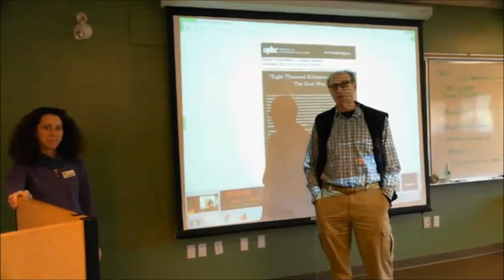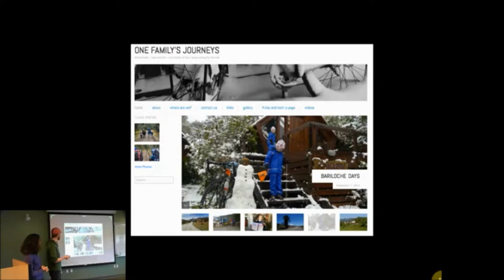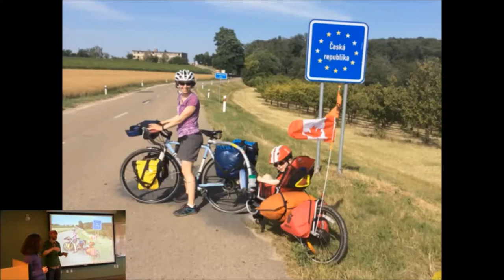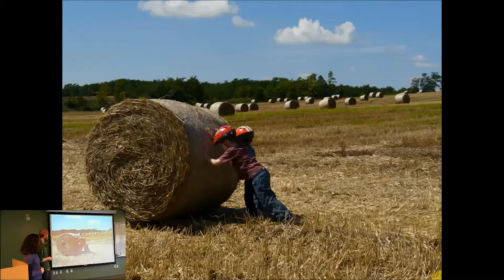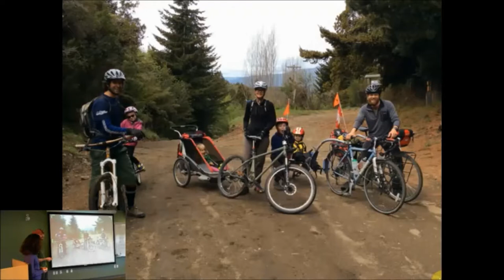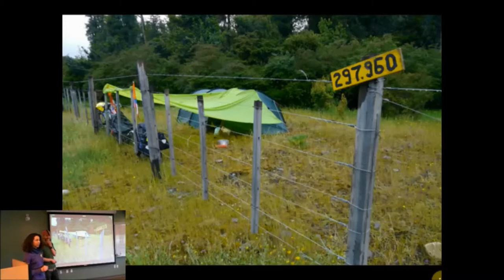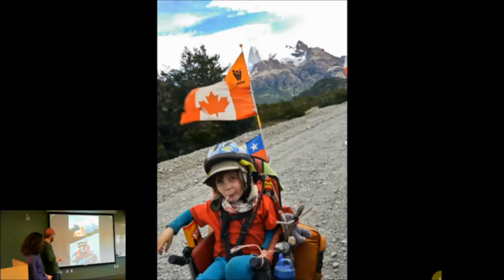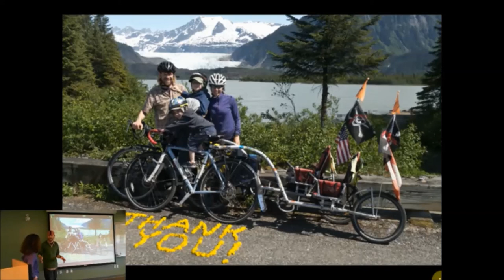Amy Klepetar & Dr. Matthew Beedle - "Eight Thousand Kilometres in a Year The Slow Way"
On a layover in an airport in 2012, we started half-joking, half-daydreaming about taking time off to have a big adventure together as a family. Before having kids, we had traveled quite a lot together, and had especially loved our bicycle tours. Since starting a family, our travels became mainly centred around seeing one set of grandparents or the other, and our adventures became shorter and much closer to home, although they were exciting nonetheless! Inviting passing cyclists to stay in our home through warmshowers.org and commuting to school and work by bicycle kept our minds in the bike touring world, and eventually the time seemed to be as good as any to set off on our own tour. We left Terrace in June of 2014 and spent the next year out in the world with everything we needed (including our two kids, aged 3 and 5 at the time) attached to our bicycles. We were loaded down, we stopped often, and we didn’t travel very far each day. However, we had the time of our lives and learned some important lessons about ourselves, our world, and the wonderful people in it.
In this presentation, we’ll talk a bit about planning and executing a trip like this, we’ll show photos from our trip including the sections in Europe, South America, and the Pacific Coast of the US, and we’ll tell stories from the road.